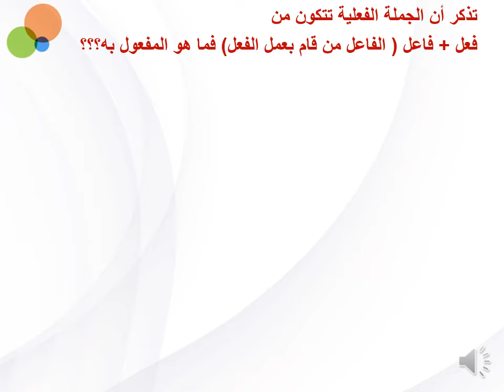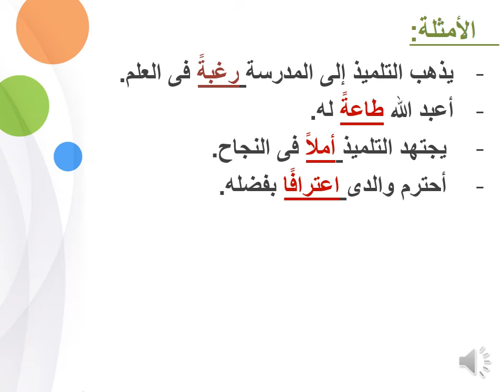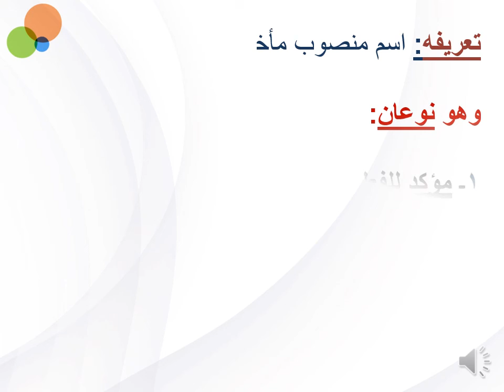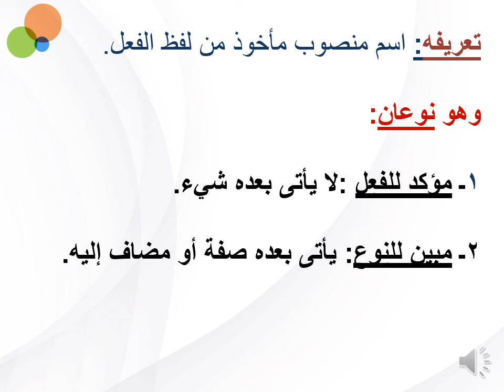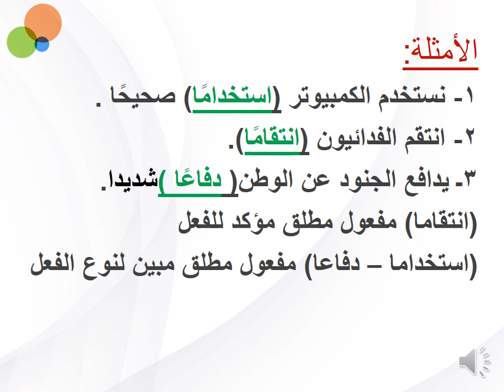المفعولات (عربي المحاضرة التانية prim5)